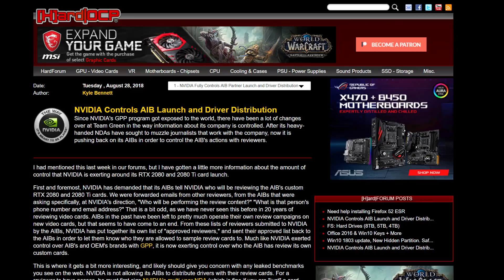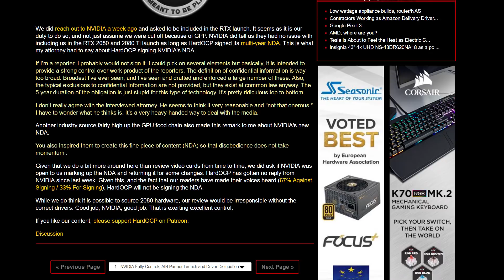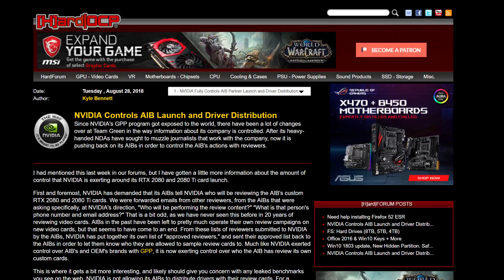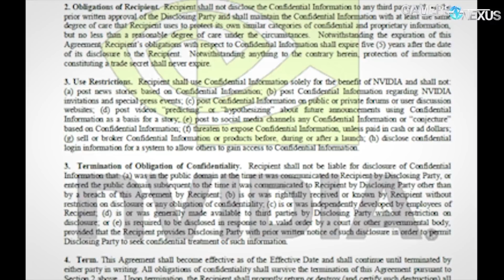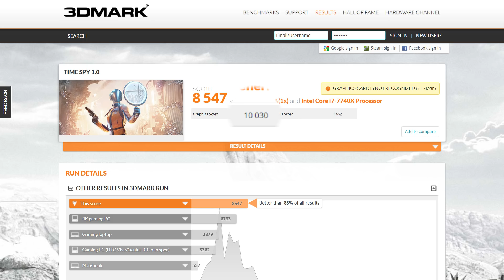RTX 2080's FIRST Real Benchmark Leaked, Nvidia Is Controlling Reviews?!